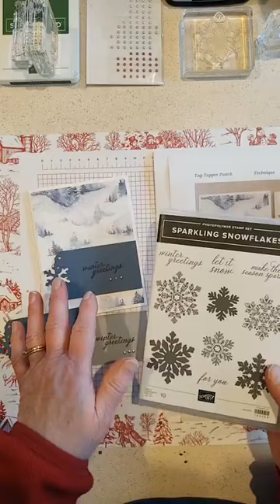Tag Topper Card